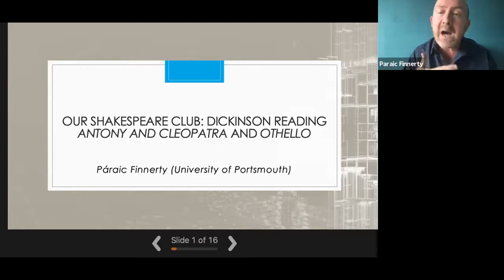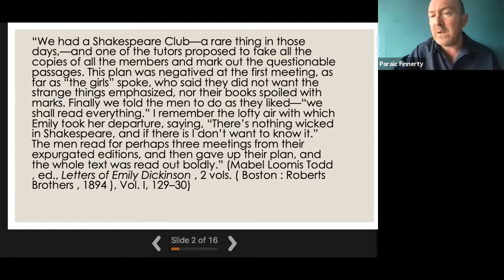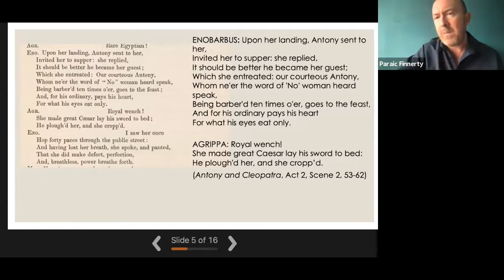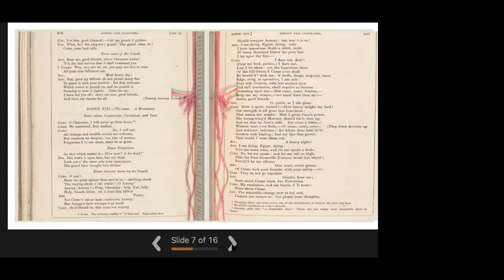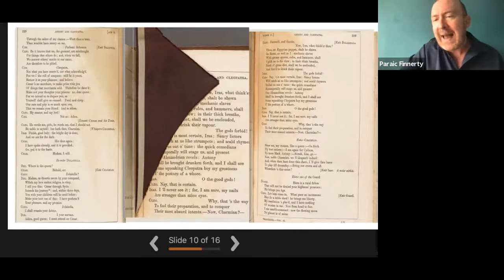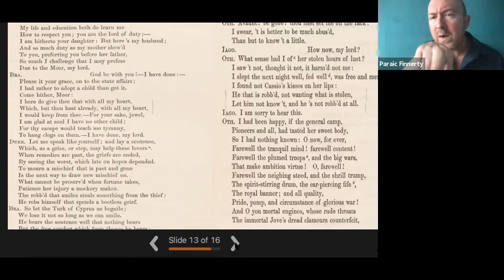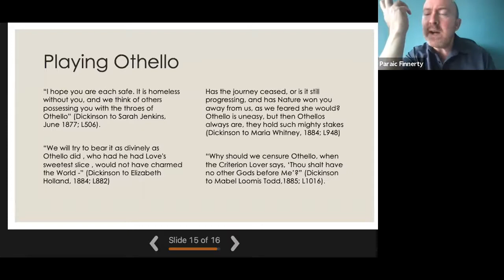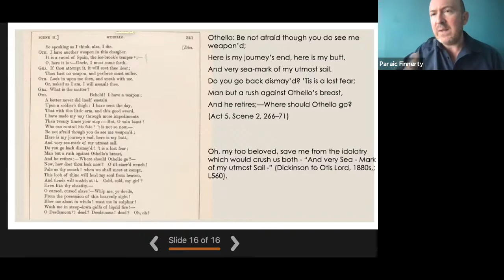Our Shakespeare Reading Club: Dickinson reading Antony and Cleopatra and Othello - Páraic Finnerty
Páraic Finnerty is Reader in English and American Literature at the University of Portsmouth. He is the author of Emily Dickinson’s Shakespeare (2006) and co-author of Victorian Celebrity Culture and Tennyson’s Circle (2013). He has also written numerous essays that connect Dickinson with her transatlantic contemporaries. His next book, Dickinson and her British Contemporaries: Victorian Poetry in Nineteenth-Century America, will further develop these literary connections.